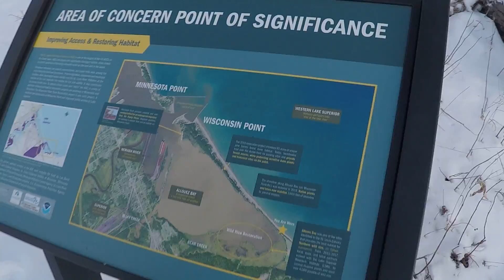WI Point: Winter 2021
Lake Superior. City of Superior. Visiting again only now with snow on the ground.